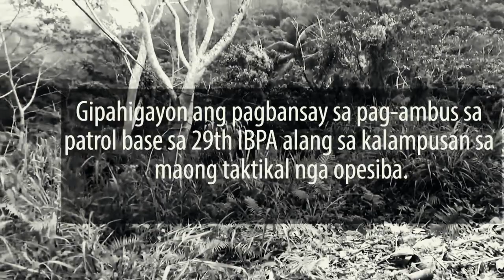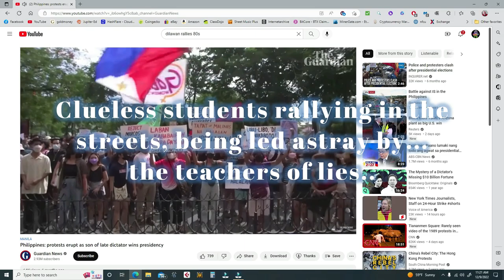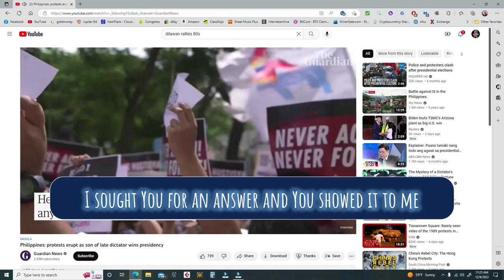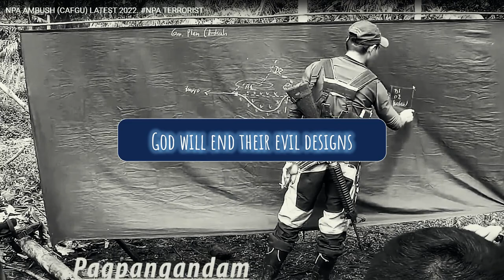Bakit magulo ang mundo? Pakinggan ninyo ito...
Indie music.

I was in bed one night, reading the "Complete Dead Sea Scrolls" by Geza Vermes, when I came across this passage in King David's Psalms. It immediately hit me that a lot of the problems in this world nowadays are brought about by these ancient doonogooders...the teachers of lies...and they are in our present age.

Let's face it! Pinas lalo na, is already very vulgar about corruption, criminalization, and "improper" drug use in that country, and anywhere else in the world to be frank about it. No one is really safe from these "teachers of lies": mga makapangyarihang tao na nanlilinlang  upang makadekwat ng limpak-limpak na salapi at maging makapangyarihan sa bansang Pilipinas!! The world should stand up together with us mga tao, para labanan ang evil menace na to!

"A song is worth a thousand prayers." - my mother used to say